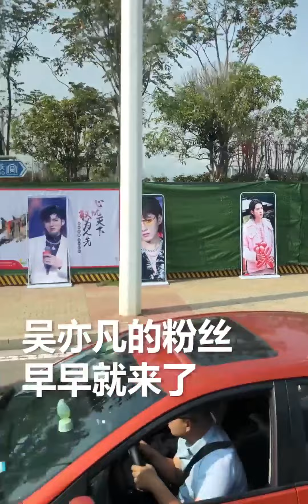芒果小导演VLOG | 火箭少女101和R1SE后台直播间同台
VLOG,刘宪华,许魏洲,夏之光,魏大勋,吴宣仪,孟美岐,杨超越,周震南,全能打卡挑战